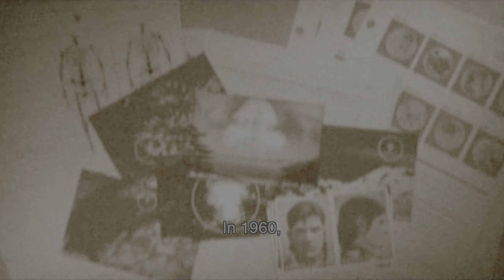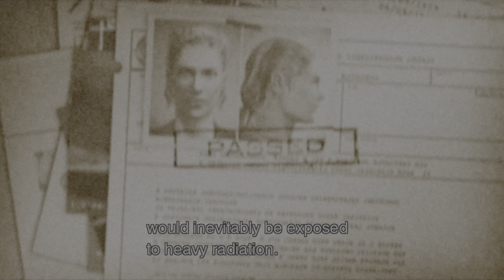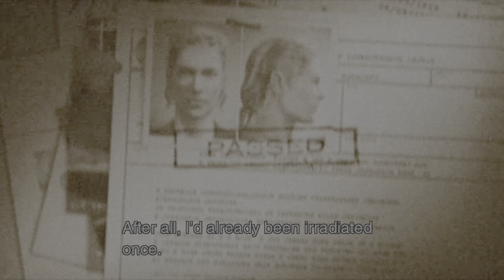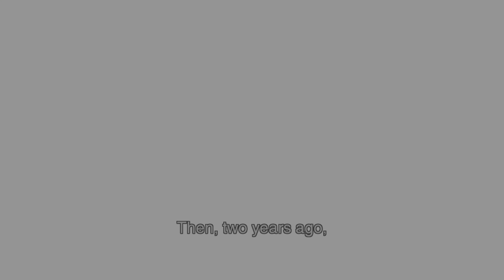MGS: Master Collection Vol.1 - Metal Gear Solid 3: Snake Eater #10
MGS: Master Collection Vol.1
Metal Gear Solid 3: Snake Eater #10

Metal Gear Solid 3: Snake Eater

This is my Playthrough of MGS3: Snake Eater on The New MGS: Master Collection Vol.1 Playing a good classic from the PS2 Era & HD Collection port of MGS3 a great game that welcome the world to stealth Era & Stealth missions games.

(SideNote)
I am playing MGS3 on Normal Difficulty so there will maybe some deaths, fails or being spotted by the enemies so it will make some good laughs & fun with the fails but I will do my best not to kill anyone & not to be seen by the enemy much.